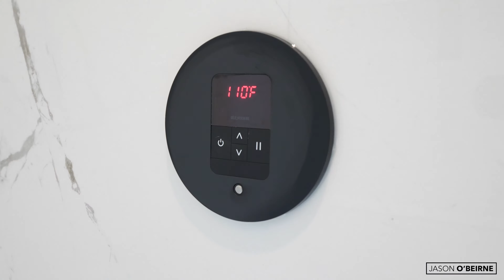New Construction Single Family Home in Chicago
Stunning new home situated in the family oriented Irving Park neighborhood.